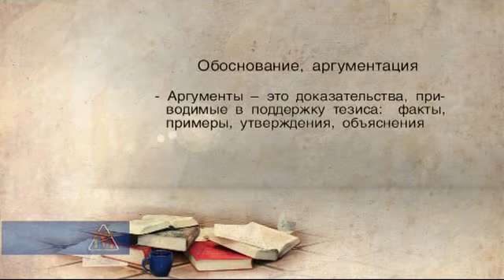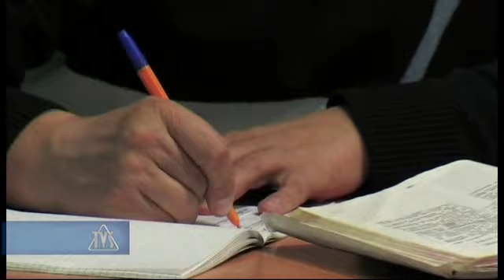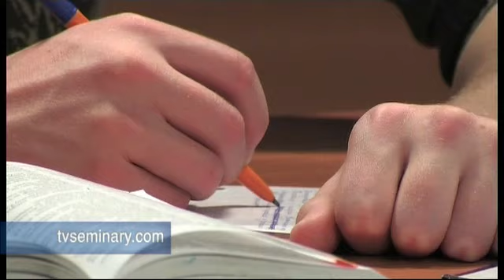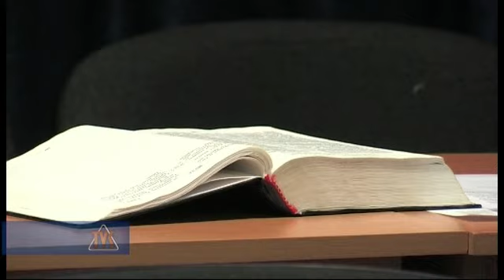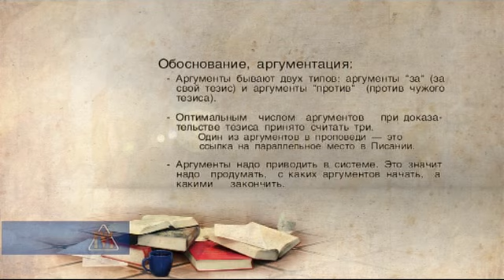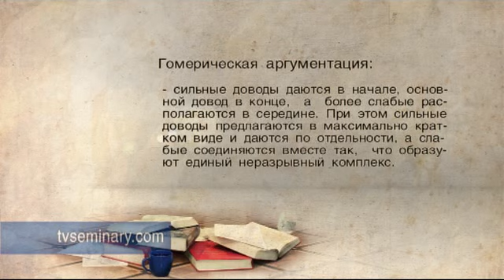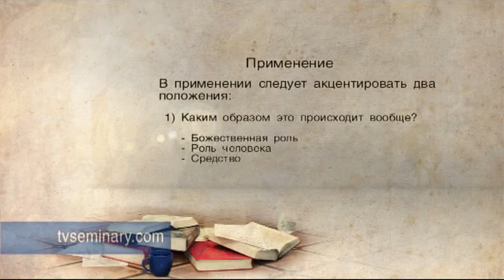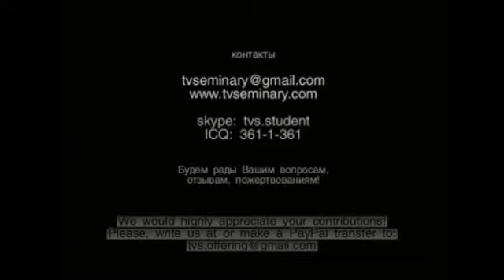TVS PT214 03 26 osnovnaya chast 3